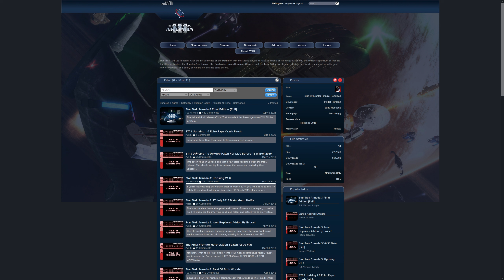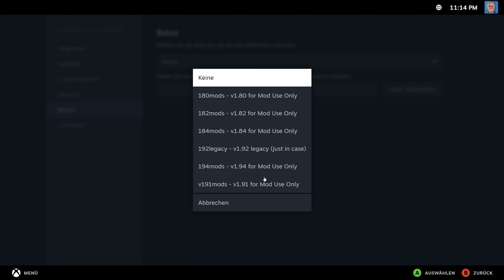Ist der Multiplayer-Modus kaputt? [Info GER] Star Trek Armada III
In diesem Video schildere ich meine persönlichen Erfahrungen zum Multiplayer in der Star Trek Armada III Mod (Final Edition) für Sins of a Solar Empire: Rebellion. Dabei gehe ich auf mögliche Lösungen ein.

Die Inhalte dieses Videos sind auch interessant im Zusammenahang mit anderen Mods, die mit der aktuellsten Version von Sins of a Solar Empire nicht (mehr) kompatibel sind.

Hier findest Du die im Video gezeigte Mod "Star Trek Armada III" - Link ohne Gewähr:

Basis-Spiel: Sins of a Solar Empire Rebellion
Mod: Star Trek Armada III Final Edition
Betriebssystem: Windows 10
Installationszeitpunkt: März 2023

0:00 Einleitung
0:43 Die Ausgangslage
2:12 Mögliche Lösung
5:10 Fazit und Abschied